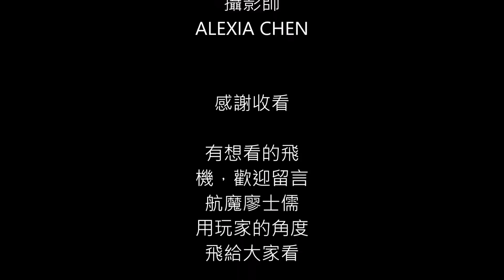廖士儒 X183 帶 雙GPS 的 玩具機，市區輕鬆飛400米，室內 開箱 含 基本教學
服務諮詢 LINE ID：alu646，歡迎個人、公家機關、學校、團體、同業等合作
歡迎光臨小鐵牛航魔館，我是航魔廖士儒，我們提供航拍無人機、四軸飛行器，小至迷你四軸，大至大疆DJI系列產品零售、批發等服務，也提供完整售後維修，不管任何問題，都歡迎交流！
因為興趣，開始了飛行旅程，因為想分享，開始了拍攝影片，因為摔機，開始了維修，這些親自拍攝的介紹影片，如果有資訊錯誤的地方，請不吝指教，全部影片著作權為本人所有，歡迎分享我的影片連結，但請勿使用在商業用途或任意下載複製等行為，否則依法追究。
相關產品，如果有興趣，歡迎來我的賣場逛逛：
在各大賣場，搜尋"小鐵牛航魔館"，就可以了喔!!!
【帶GPS，定高定點，5.8G FPV圖傳，智慧返航】小鐵牛航魔館 X183 雙GPS 航拍機 四軸 無人機 遙控 飛機
GPS航拍機的規格，玩具機的價格，真正的智慧返航，不是假的傻瓜返航

規格：
1、尺寸：62 62 19 CM

2、電機：空心杯電機；

3、電池：2S（7.4V）2000mAh

4、遙控器：雙向2.4G

5、遙控距離：大於400M

6、最大飛行時長：10分鐘

7、攝像頭：HD 1080P FPV攝像頭。

8、雙GPS（雙模)

9. 彩盒：35 35 19 釐米

此款有分兩種圖傳攝像頭：

一、WIFI圖傳，圖傳距離200米，售價：3680元

二、5.8G圖傳，附贈螢幕，圖傳距離400米，售價：4380元

電池加購一顆，380元

產品配置：

1、飛行器機身；

2、遙控器；

3、正轉風葉*2、反轉風葉*2、保護架*4

4、說明書

6、電池（7.4V 2000mAh）

7、充電器*1

8、帶GPS、氣壓計和地磁感測器（表現功能：定點定高，一鍵返航，沒電返航，斷訊返航）

以上規格資料，若有任何說明錯誤，以原廠或飛機實測資料為準。

飛機出貨前皆由技術人員完整測試後才出貨，若不信任者或有心人士請勿購買!

收到商品請立即檢查，避免爭議喔!!

本賣場影片及圖片，均為本館與研發團隊共同設計，如有盜圖，將採取法律行動，維護本館著作權!!

更多本館親自拍攝的四軸飛行器影片，請直接在【YouTube】上，搜尋【航魔廖士儒】就可以了，包含開箱文、室內外飛行測試、性能介紹等等，有興趣的朋友們，沒事可以看一看，有些專業，有些很不專業，笑一笑也不錯!

歡迎同業、異業合作、機關團體配合。